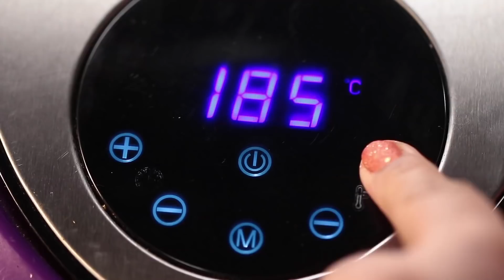Chicken Cheese Tikka | चिकन चीज़ टिक्का | Sanjeev Kapoor Khazana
A delicious chicken starter recipe for your party dinners.